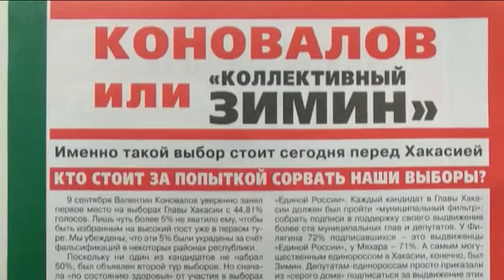В Хакасии распространяются листовки о сошедших с выборов кандидатах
В них говорится о зависимости от «Единой России» сошедших с гонки кандидатов. Судя по муниципальному фильтру.